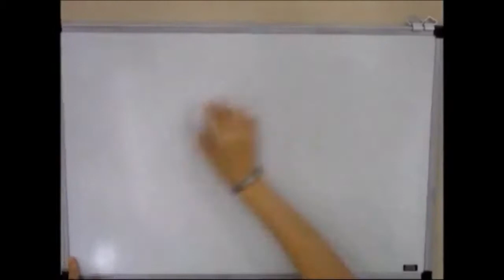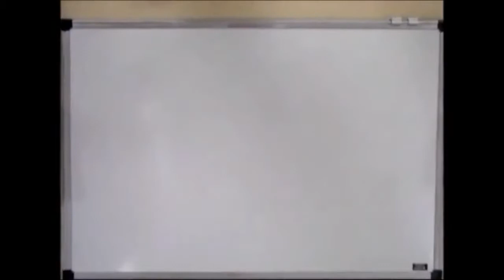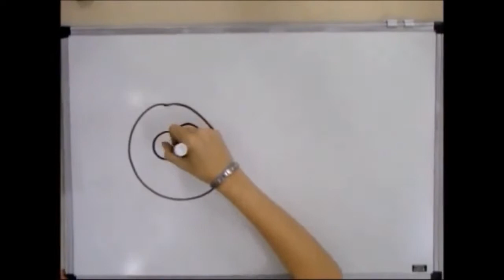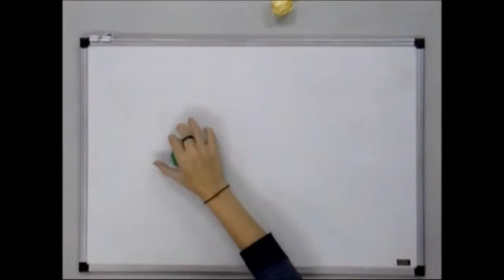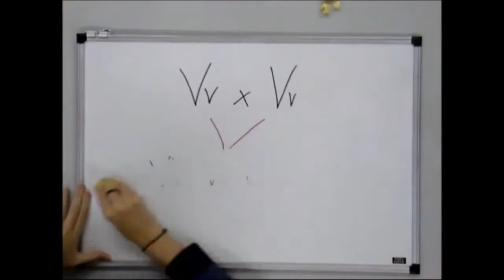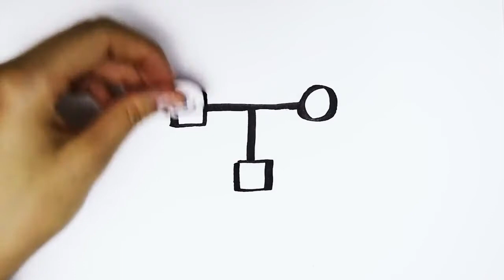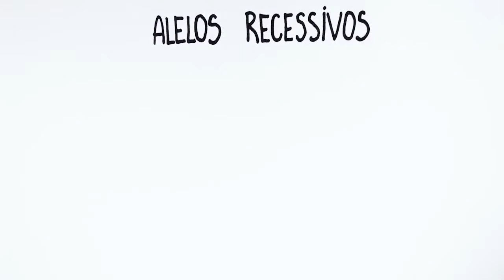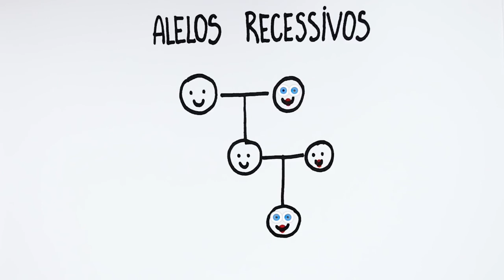Hereditariedade - Lei de Mendel - Genes. Documentário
A Genética é uma parte da Biologia que estuda, principalmente, como ocorre a transmissão de características de um organismo aos seus descendentes. Sendo assim, podemos dizer, resumidamente, que ela é uma ciência que se volta para o estudo da hereditariedade, preocupando-se também com a análise dos genes.

Ao estudar genética, entender alguns termos é essencial. Assim sendo, separamos uma lista dos principais termos que devem ser compreendidos para um maior entendimento da Genética.

→ Conceitos Básicos em Genética
Alelo: Forma alternativa de um mesmo gene que ocupa o mesmo lócus em cromossomos homólogos.
Aneuploidia: Alteração cromossômica numérica que afeta um ou mais tipos de cromossomos. O tipo mais comum de aneuploidia é a trissomia, em que há um cromossomo extra, ou seja, a pessoa apresenta 47 cromossomos, mas o padrão é 46.
Autossômico: Dizemos que os cromossomos são autossômicos quando não são sexuais, ou seja, todos os cromossomos, exceto o X e o Y. No total, temos 22 pares de cromossomos autossômicos.
Cariótipo: É a constituição cromossômica de um indivíduo.
Codominância: Quando dois alelos que estão em heterozigose expressam-se.
Cromossomos: sequências de DNA espiraladas que carregam os genes.
Cromossomos homólogos: cromossomos que formam pares durante a meiose I, apresentando formato e tamanho similares e mesmo loci.
Dominância: Um gene exerce dominância quando ele se expressa mesmo que em dose simples, ou seja, em heterozigose.
Epistasia: Condição em que um alelo de um gene bloqueia a expressão dos alelos de outro gene.
Euploidia: Alteração cromossômica numérica em que todo o conjunto cromossômico é alterado.
Fenótipo: Características bioquímicas, fisiológicas e morfológicas observáveis em um indivíduo. O fenótipo é determinado pelo genótipo e pelo meio ambiente.
Genes: Sequência de DNA que codifica e determina as características dos organismos. É a unidade fundamental da hereditariedade.

Genótipo: Constituição genética de um organismo.
Heterozigoto: Indivíduo que apresenta dois alelos diferentes em um mesmo lócus em cromossomos homólogos.
Homozigoto: Indivíduo que apresenta o mesmo alelo em um mesmo lócus em cromossomos homólogos.
Locus gênico (plural loci): Posição que um gene ocupa em um cromossomo.
Recessividade: Um gene recessivo só se expressa em homozigose.

_______________💡Mente Pensante - Conhecimento é poder💡__________
"Pensar é um exercício para a mente que da força a alma e nos proporciona paz de espírito. Onde há carência de pensamento, aqueles que conseguem extrair o máximo de sua Inteligência Superior, vivem uma vida de sonhos"

Mente Pensante reúne os melhores documentários sobre Ciências Físicas, Quimicas, Biológicas, História, Geografia e temas contemporâneos em português.

Uma gama de centenas de assuntos importantes para estudantes e curisosos das áreas Humanas, extas e biológicas contruídos pelos mais conhecidos canais, como  Discovery Channel, BBC, History,  National Geographic e canais grandes canais brasileiros, como o incrível Richard Rasmussen.